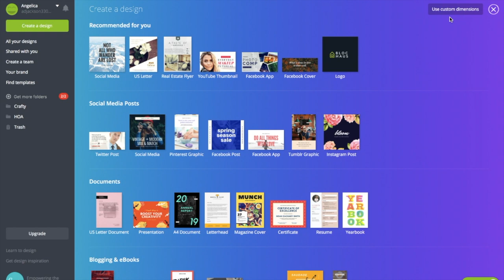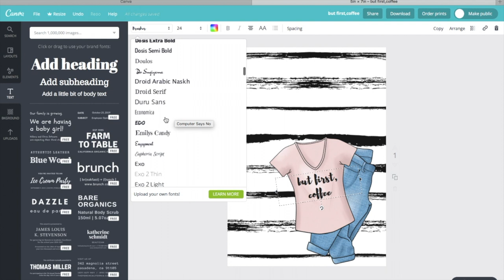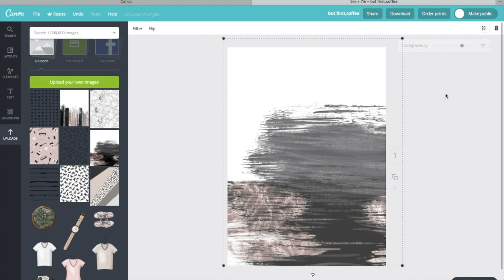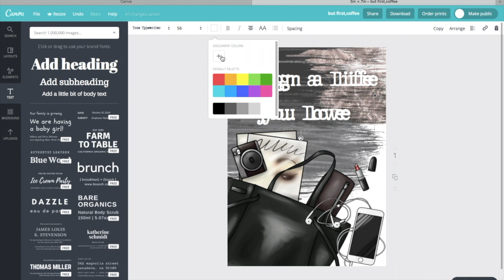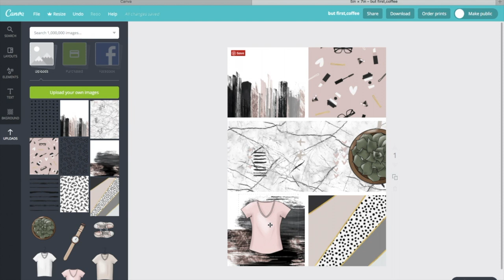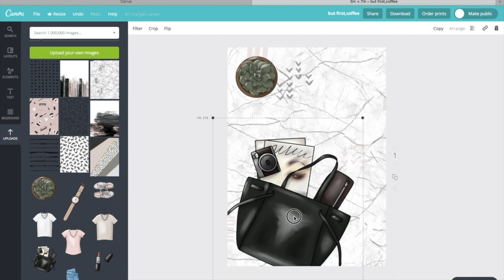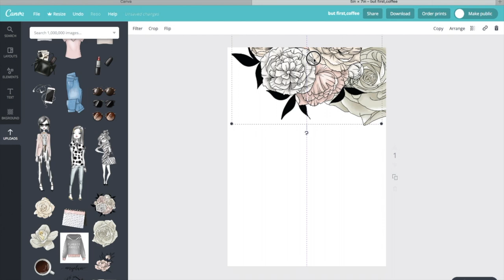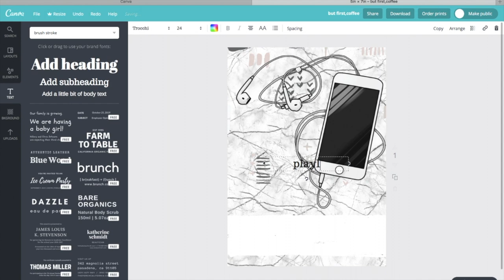Digital Art Tutorial ft. "Simplicity" by VillaBeautifful